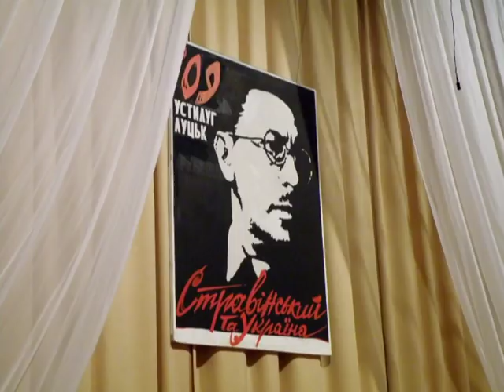Flute Sonata Cantilena: Assez lent (Poulenc) — Кантабіле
Flute Sonata (Poulenc)
Cantilena: Assez lent
Соната для флейти
Francis Poulenc (Francis Jean Marcel Poulenc)

Лауреат обласної мистецької премії імені Ігоря Стравінського камерний оркестр «Кантабіле» Волинської філармонії — /content/%D1%83%D1%87%D0%B0%D1%81%D0%BD%D0%B8%D0%BA%D0%B8/%D0%9A%D0%B0%D0%BC%D0%B5%D1%80%D0%BD%D0%B8%D0%B9%20%D0%BE%D1%80%D0%BA%D0%B5%D1%81%D1%82%D1%80%20%D0%9A%D0%B0%D0%BD%D1%82%D0%B0%D0%B1%D1%96%D0%BB%D0%B5.html
Художній керівник народний артист України Товій Рівець.

VI музичний фестиваль «Стравінський та Україна» — /content/%D1%84%D0%B5%D1%81%D1%82%D0%B8%D0%B2%D0%B0%D0%BB%D1%8C/

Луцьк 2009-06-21